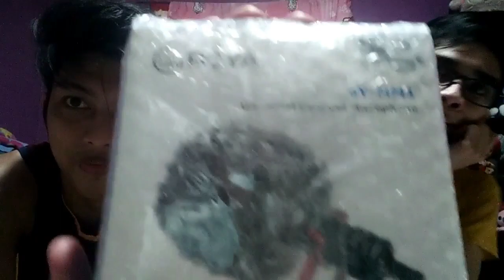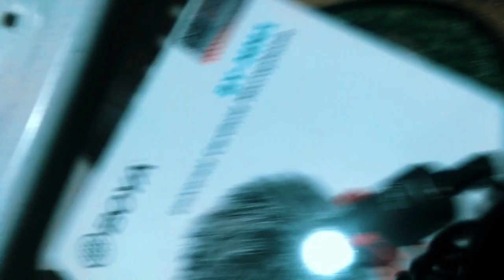1st Vlog "Unboxing My first vloging equipment" ft. Christian Paul | Philippines🤘🏻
Karl Vincent Tabudlong

Kapute Channel :
Christian Paul Donado TV

edit by:
Christian Paul Donado